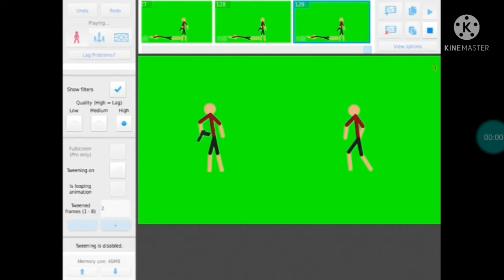SOmE ShoUtOuts Because I cAn